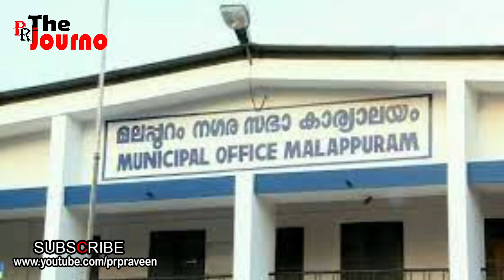പിണറായിയെ ഞെട്ടിക്കാന്‍ വന്ന കുഞ്ഞാലിക്കുട്ടിക്ക് ഇതുവരെ ഞെട്ടല്‍ മാറിയില്ല | Muslim League Vote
ഇനി മലപ്പുറം നഗര സഭയിലേക്ക് മത്സരിക്കും
ചെയര്‍മാനായി പിണറായിയെ ഞെട്ടിക്കും